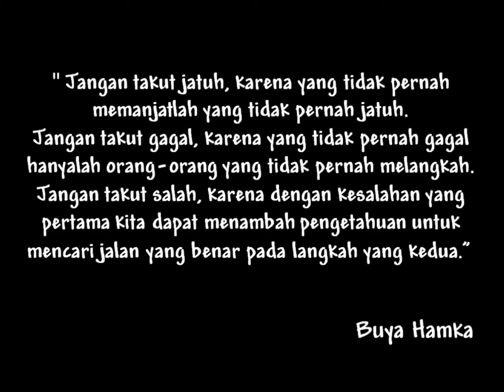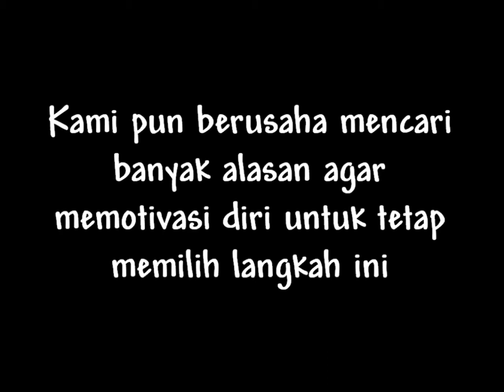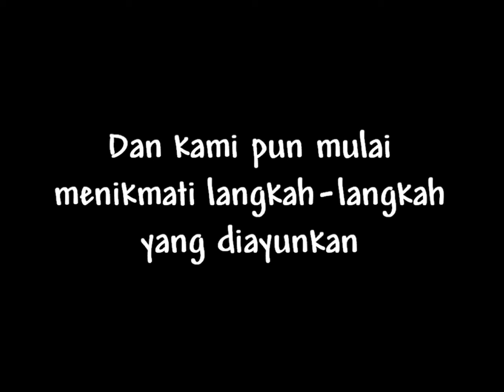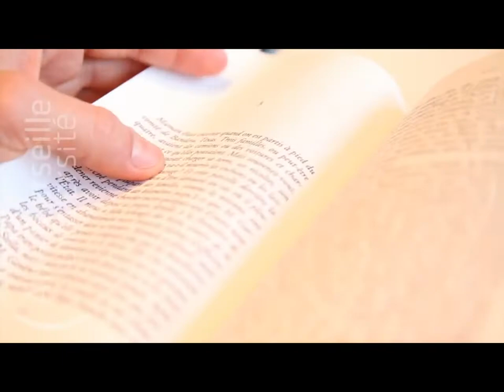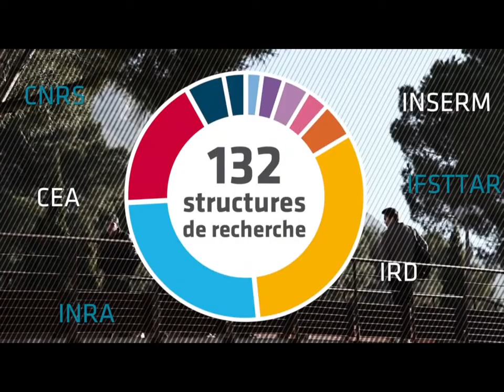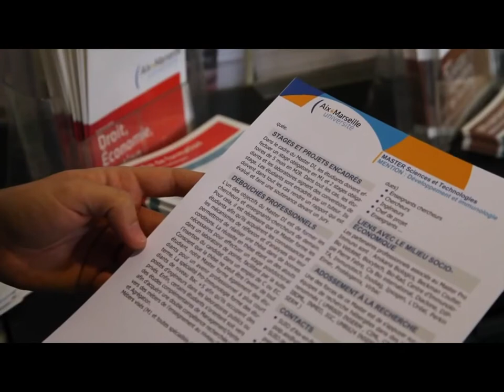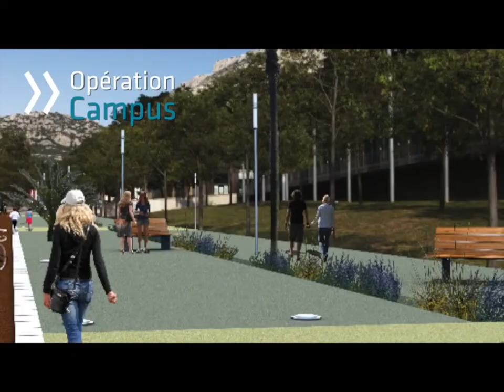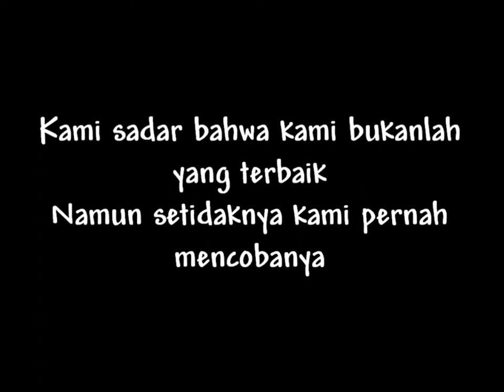Testimoni DDIP ITS-AMU (Indonesia-France)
Short stories on our study in Marseille, France.
Cerita singkat mengenai pengalaman kami (DDIPers) di Marseille, Prancis.